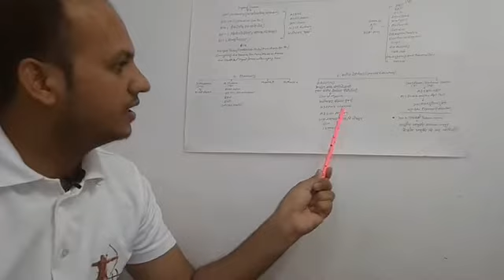NEET में सलेक्शन नही हुवा तो क्या करे ?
एक  बड़े हॉस्पिटल को DOCTOR के अलवा पैरामेडिकल, फार्मेसी,MLT,BPT, और नर्सिंग
जेसे स्टाफ कि भी जरुरत  पड़ती हे जिसके लिये आप NILD KOLKATA, DPSRU DELHI जेसे बड़े इंस्टिट्यूट के EXAM देके एक अछे हॉस्पिटल से जुड़ सकते हे और अपना सपना पूरा कर सकते हे
2.BIOLOGY से जुड़ा मेरा पहला VIDEO
PART-A आप इस लिंक को क्लिक करके देख सकते हे

BY PARTH CAREER CONCEPT